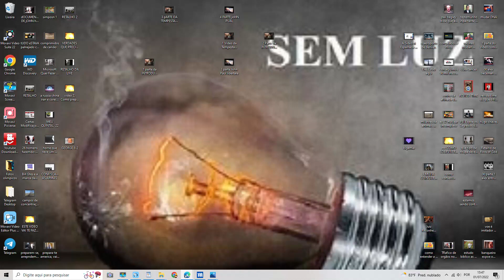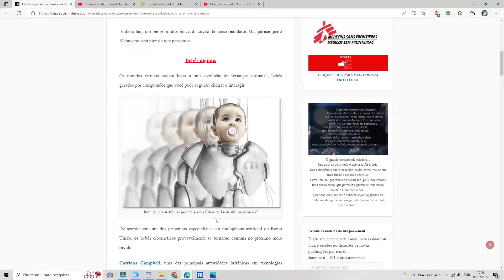CIENTISTAS ACREDITAM QUE METAVERSO BEBES SERÁ A SOLUÇÃO PARA O FUTURO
Increvam-se nos meus outros canais